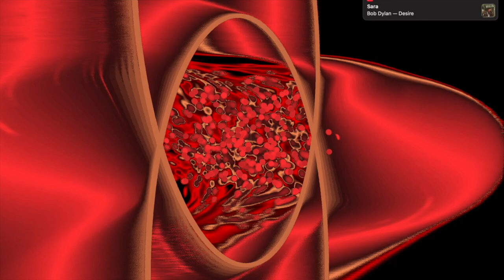🎵Bob Dylan - Sara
lyrics
I laid on a dune, I looked at the sky
When the children were babies and played on the beach.
You came up behind me, I saw you go by
You were always so close and still within reach.
Sara, Sara
Whatever made you want to change your mind?
Sara, Sara
So easy to look at, so hard to define.
I can still see them playin' with their pails in the sand
They run to the water their buckets to fill.
I can still see the shells fallin' out of their hands
As they follow each other back up the hill.
Sara, Sara
Sweet virgin angel, sweet love of my life
Sara, Sara
Radiant jewel, a mystical wife.
Sleepin' in the woods by a fire in the night
Drinkin' white rum in a Portugal bar
Them playin' leapfrog and hearin' about Snow White
You in the marketplace in Savanna-la-Mar.
Sara, Sara
It's all so clear, I could never forget
Sara, Sara
Lovin' you is the one thing I'll never regret.
I can still hear the sounds of those Methodist bells
I'd taken the cure and had just gotten through
Stayin' up for days in the Chelsea Hotel
Writin' "Sad-Eyed Lady of the Lowlands" for you.
Sara, Sara
Wherever we travel we're never apart.
Sara, oh Sara
Beautiful lady, so dear to my heart.
How did I meet you? I don't know.
A messenger sent me in a tropical storm.
You were there in the winter, moonlight on the snow
And on Lily Pond Lane when the weather was warm.
Sara, oh Sara
Scorpio Sphinx in a calico dress
Sara, Sara
Ya must forgive me my unworthiness.
Now the beach is deserted except for some kelp
And a piece of an old ship that lies on the shore.
You always responded when I needed your help
You gave me a map and a key to your door.
Sara, oh Sara
Glamorous nymph with an arrow and bow
Sara, oh Sara
Don't ever leave me, don't ever go.
Source: Musixmatch
Songwriter: Bob Dylan
Sara lyrics © Ram's Horn Music, Universal Tunes